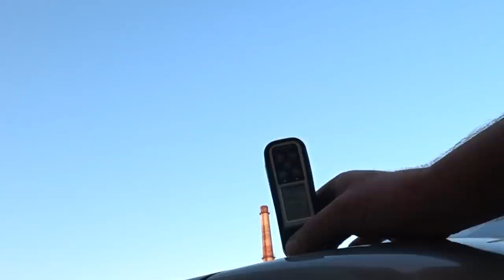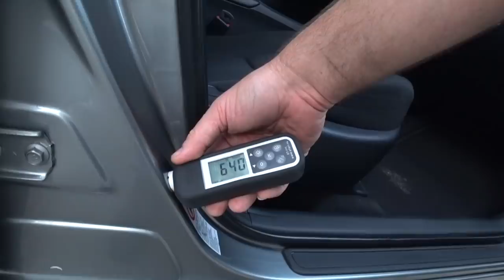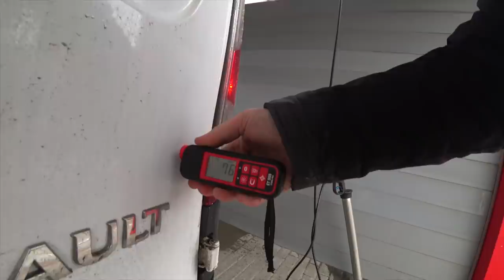Будни автоподбора. Удрач с накрашенными губами.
Друзья, всем привет! Сегодня продолжение подбора веселых автомобилей с завышенными ценниками.